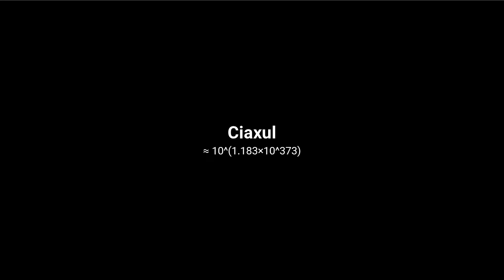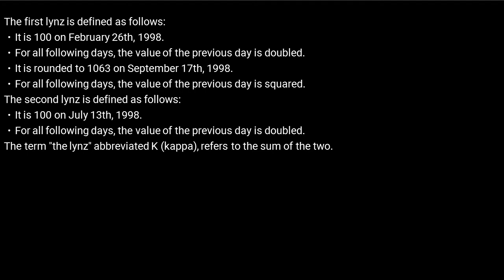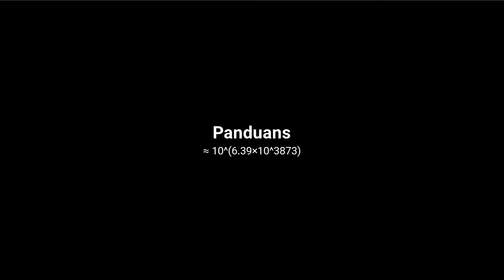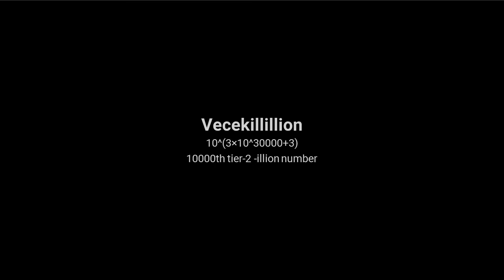Number Comparison PART 33